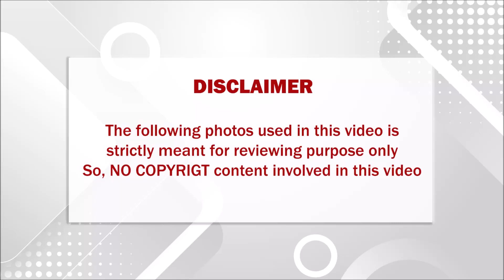படத்தில் அசினின் தம்பியாக நடித்த குண்டு பையனின் தற்போதைய நிலை.. ஐயோஆளே அடையாளம் தெரியலையே!